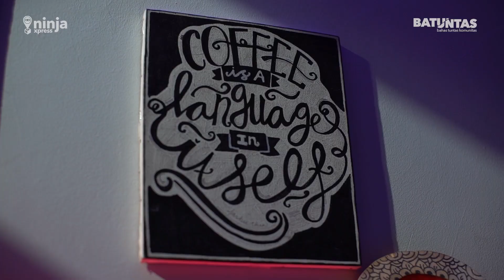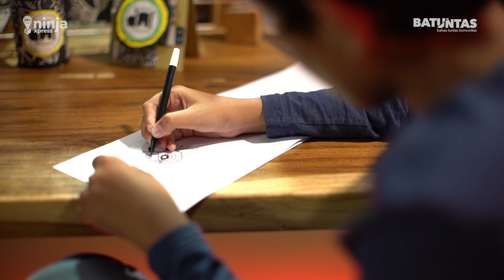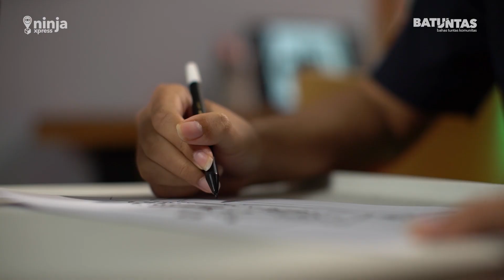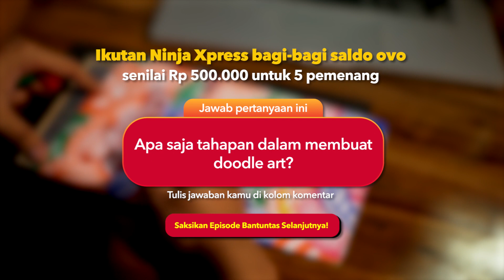BATUNTAS Ep.4 | Hobi Coret-Coret Bisa Tambah Pundi-Pundi jika Ditekuni bersama Doodle Art Indonesia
BATUNTAS kali ini akan membahas Doodle Art Indonesia, komunitas yang anggotanya sudah tersebar di 60 regional seluruh indonesia ini, ternyata ga hanya berkumpul untuk berbagi ketertarikan yang sama saja loh. Dengan terus mengikuti trend doodling yang ada, tak sedikit brand dan pihak luar yang tertarik akan karya-karya mereka dan mengajak bekerja sama. Hobi yang tadinya hanya dinikmati sendiri, ternyata juga bisa menambah pundi-pundi.

Saksikan video lengkapnya ya dan jangan lupa jawab kuisnya di kolom komentar, cantumkan akun Instagram kamu pada jawaban dan menangkan saldo OVO Rp.500ribu untuk 5 orang pemenang yang beruntung dengan syarat sebagai berikut ini:
1. Follow akun Instagram NinjaXpressID
3. 5 orang pemenang yang beruntung masing-masing memenangkan saldo OVO Rp.100rb, dan akan di informasikan di Instagram @Ninjaxpressid